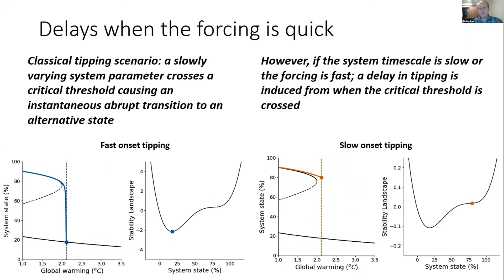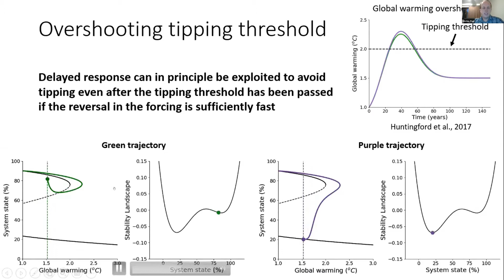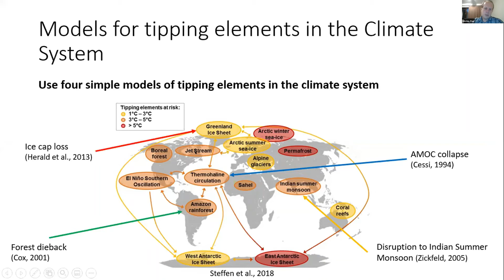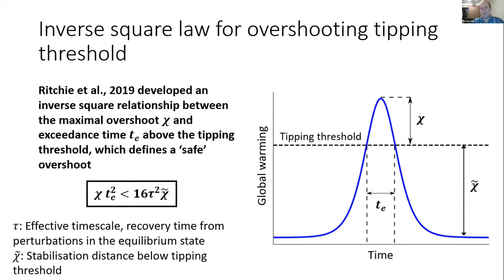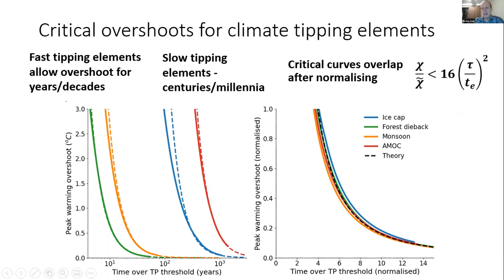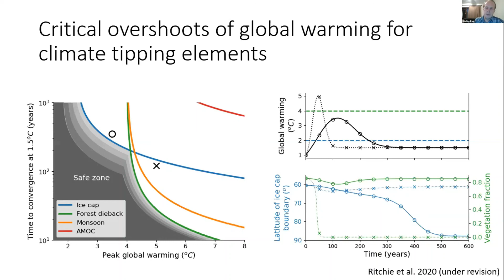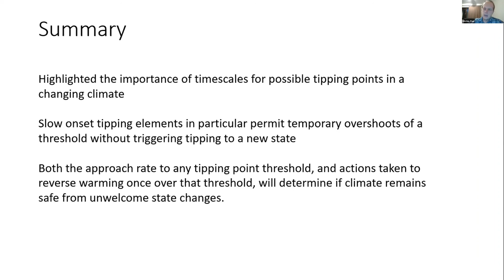Paul Ritchie - Overshooting Tipping Point Thresholds in A Changing Climate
Tipping Points contributed talk from Paul Ritchie (University of Exeter) Wednesday 25th November 2020